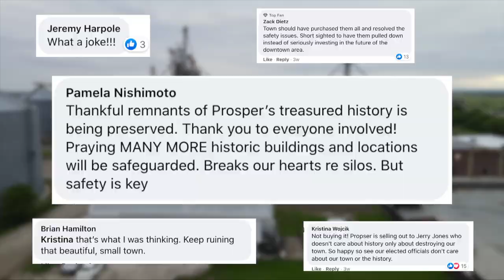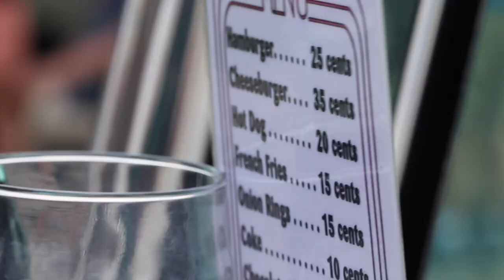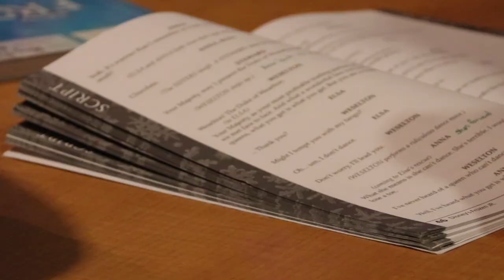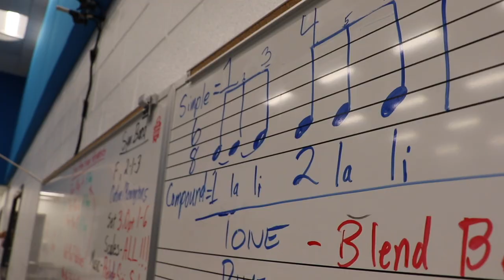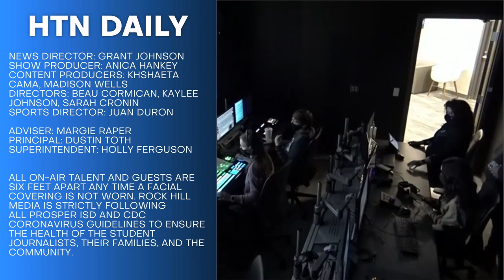HTN Daily: Season 1, Episode 103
HTN Daily is the live daily student-run television program at Rock Hill High School in Frisco, TX. Launched in 2020, the show's goal is to connect and captivate the students of RHHS and the surrounding community. The show takes a non-traditional approach to television news broadcasting online LIVE to Rock Hill High School and viewers worldwide.

Hosts- Grant Johnson, Madison Wells

0:00 Show Opening
0:50 Campus News
2:02 Saving the Silos
4:38 Memories Behind the Miles
6:33 Frozen Jr.
8:21 Music Man
10:05 Canines for Cause
12:50 Season Pass
14:17 Putting to State
16:10 Show Closing

Silos- Brandon McVay, Anica Hankey, Grant Johnson
Memories at Every Mile- Anica Hankey, Grant Johnson, Jed Henderson
Frozen Jr- Kyla Lewis
Music Man- Connor Fuxa, Madison Wells
Canine Companions- Grant Johnson, Anica Hankey
Season Pass- Connor Fuxa
Ryan Goes to State- Bronwyn Liber

News Director: Grant Johnson
Head Show Producer: Anica Hankey
Content Producers: Khshaeta Cama, Madison Wells
Sports Director: Juan Duron

Adviser: Margie Raper
Principal: Dustin Toth
Superintendent: Dr. Holly Ferguson

Student journalists created all content produced in this broadcast at Rock Hill High School in Frisco, TX and broadcasted LIVE from 16061 Coit Rd, Frisco, TX 75035.

All on-air talent and guests are six feet apart any time they are not wearing a facial covering. Rock Hill Media is strictly following all Prosper ISD and CDC coronavirus guidelines to ensure the health of the student journalists, their families, and the community.